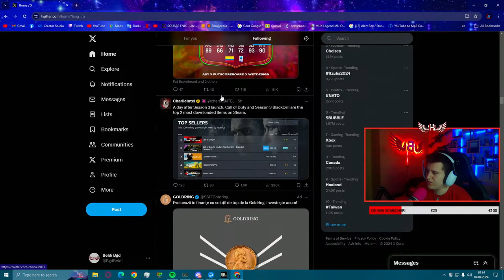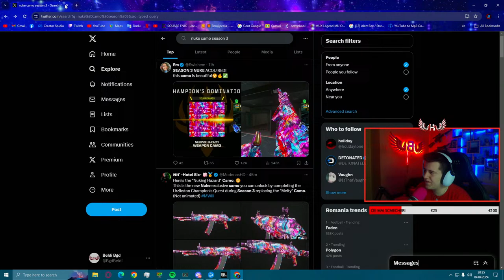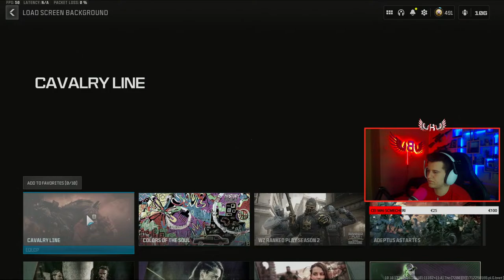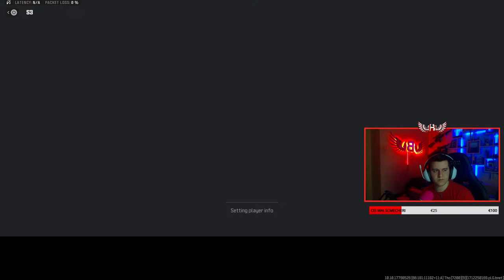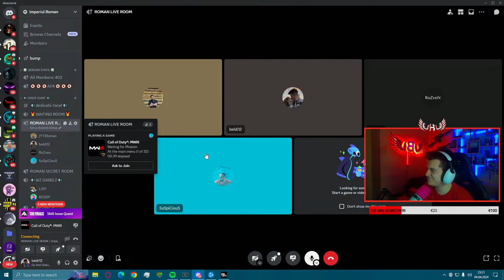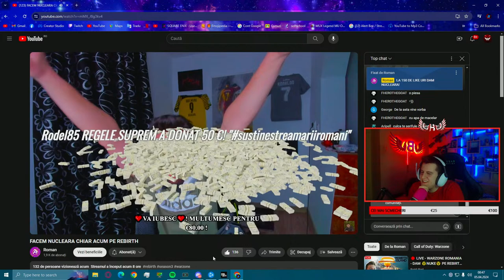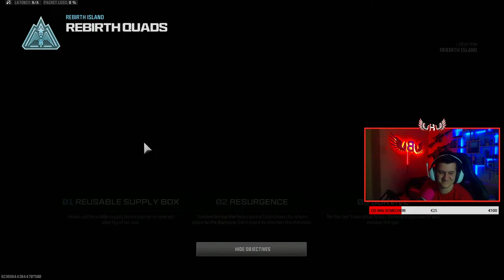🔴 LIVE - WARZONE ROMANIA - DAM ☢️NUKE☢️ PE REBIRTH ISLAND!???